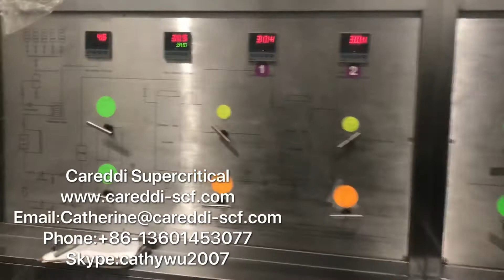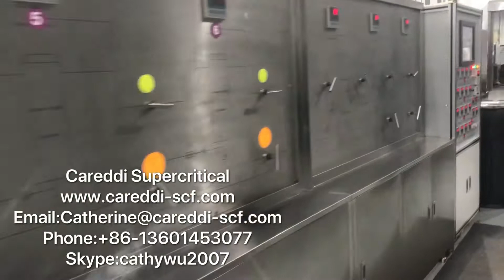Special designed Supercritical co2 extraction machine for CBD extraction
Careddi Supercritical co2 extraction machine for medical CBD extraction